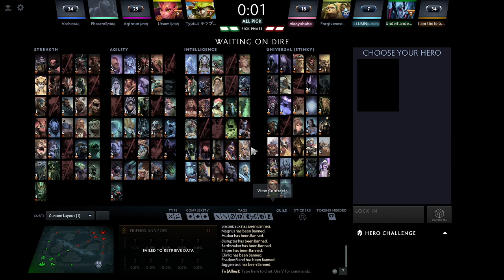Dota 2: Inhouse 84 Game 3 (Normal)